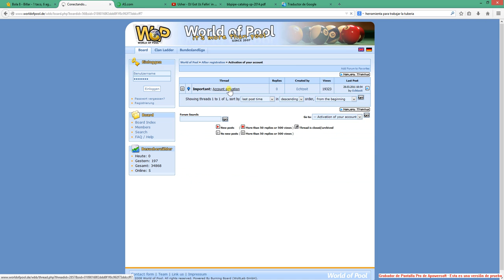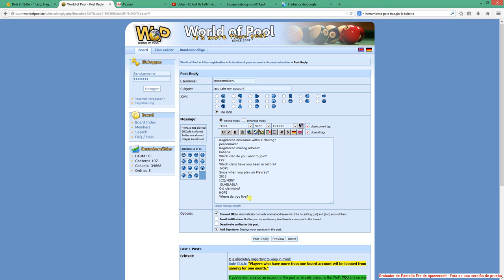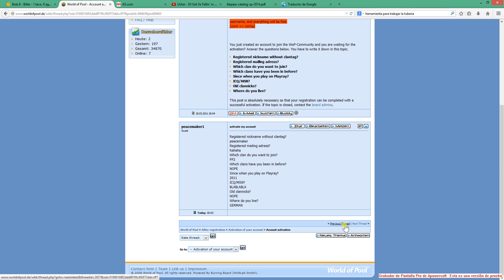ACTIVACION CUENTA EN WOP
Registration in world of pool in spanish